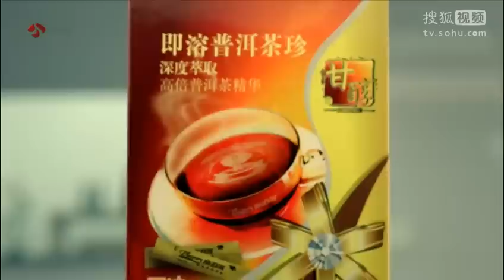《非常了得》20120801 part 7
《非常了得》20120801 柳岩缺席被替代 谢楠接棒遭调侃